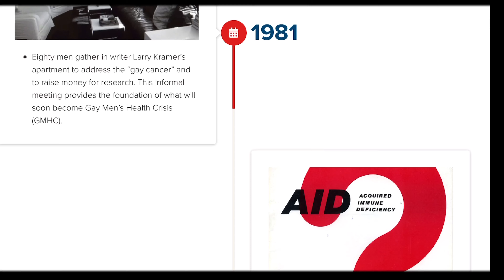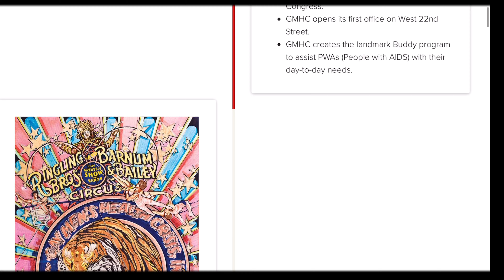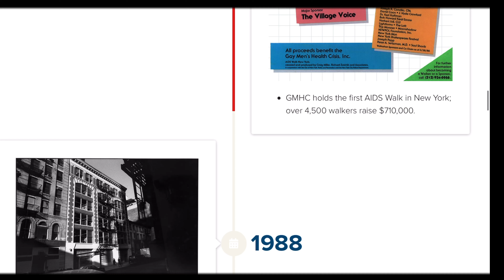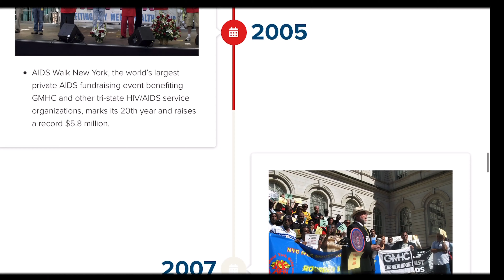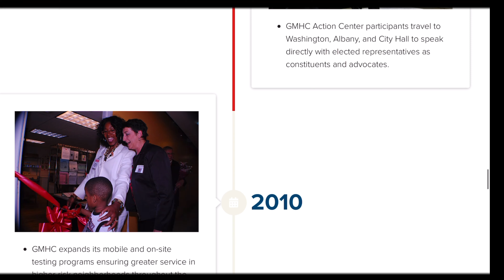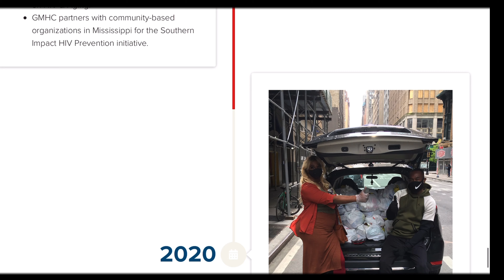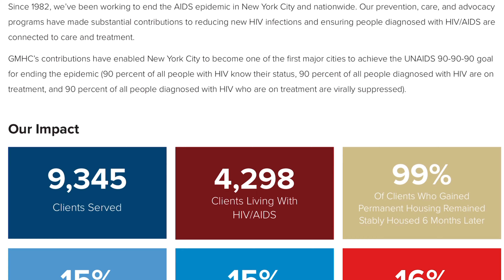Founders Day Video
August 11, 2021 marked the 40th anniversary of the first meeting of the six founders of Gay Men’s Health Crisis, the world’s 1st HIV/AIDS service organization. They convened with about 80 supporters in the late Larry Kramer’s living room to raise research funds to fight the mysterious new epidemic, later known as AIDS.